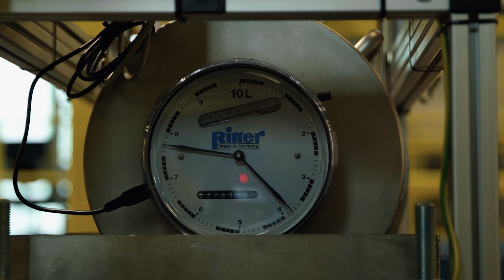Für eine klimafreundliche Industrie: Forschungsprojekt Rheticus | Evonik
Im Forschungsprojekt Rheticus haben Evonik und Siemens Energy im September 2020 die vom Bundesministerium für Bildung und Forschung (BMBF) geförderte Versuchsanlage in Betrieb genommen, die Kohlendioxid und Wasser zur Herstellung von Chemikalien nutzt. Die notwendige Energie liefert Strom aus erneuerbaren Quellen. Die Versuchsanlage steht in Marl im nördlichen Ruhrgebiet und soll mit ihrer innovativen Technologie der künstlichen Photosynthese zum Gelingen der Energiewende beitragen. Sie ist wesentlicher Teil der Forschungsprojekte Rheticus I und II, die vom Bundesministerium für Bildung und Forschung (BMBF) mit insgesamt 6,3 Millionen Euro gefördert werden.

Evonik ist eines der weltweit führenden Unternehmen für Spezialchemie. Wir machen Produkte nachhaltiger, wirksamer und effizienter. Unser Antrieb: „Leading beyond chemistry to improve life, today and tomorrow“.
Wir produzieren weder Elektroautos noch Flugzeuge, keine Tabletten und keine 3D-Drucker. Und doch steckt in diesen und vielen weiteren Endprodukten Evonik. Denn wir steuern die kleinen Dinge bei, die eine große Wirkung haben. Wir machen Batterien von Elektroautos leistungsfähiger, Flugzeuge klimafreundlicher, Tabletten wirksamer und 3D-Drucker effizienter. Kurz gesagt: Wir denken über die Grenzen der Chemie hinaus, um die Welt besser zu machen. Heute und morgen. Als internationaler Konzern sind wir mit über 32.000 Mitarbeiterinnen und Mitarbeitern an über hundert Standorten vertreten. In unserer täglichen Arbeit werden wir von globalen Themen wie Nachhaltigkeit, Vielfalt und Digitalisierung angetrieben. Bei all unseren geschäftlichen Entscheidungen denken wir an die jetzige und zukünftige Generationen – denn Zukunftsfähigkeit ist unser Geschäft.